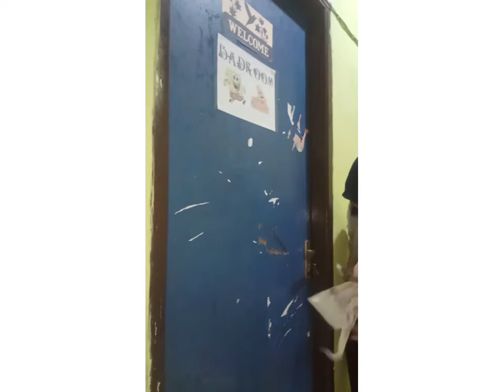MAKEOVER KAMAR TIDUR Part1😷🌾 ~ | Ngecat pake Kuas 1/2 inch, Ternyata Hasilnya????......👇👇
makeoverbadroom1